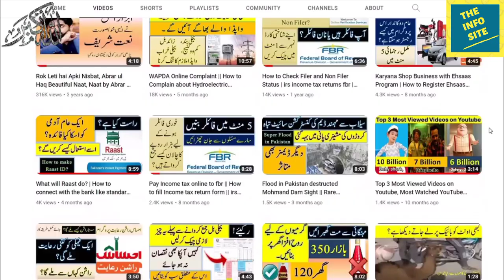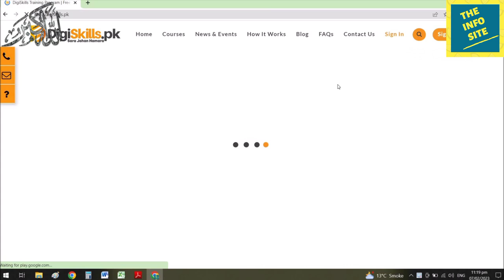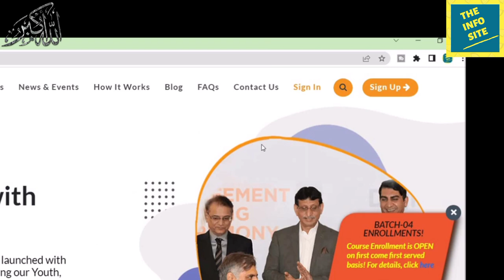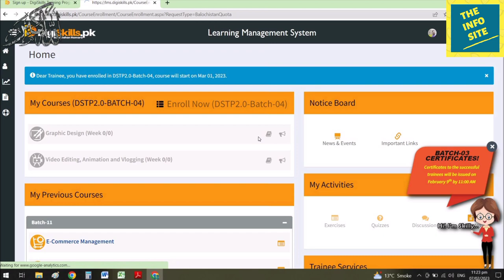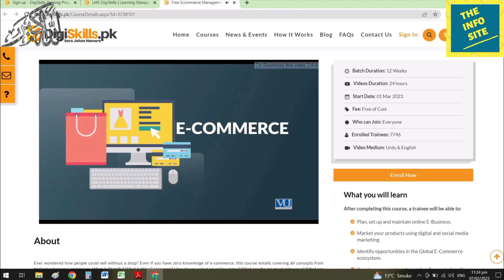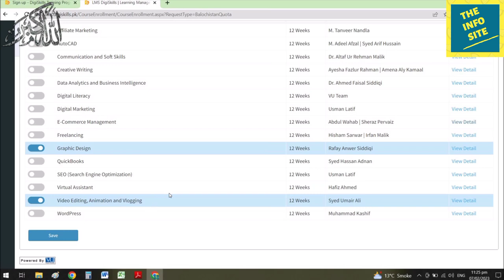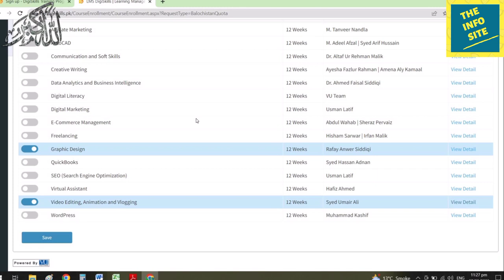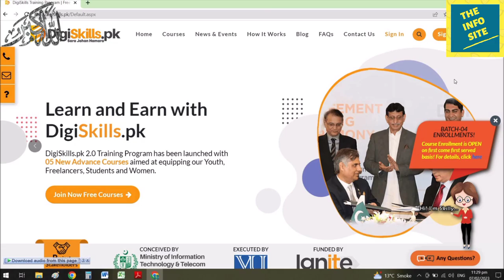Free IT Courses for Girls and Boys from Digiskills & Virtual University || vulms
In this video we provide you details about the exciting news about free IT courses being offered in collaboration with Digiskills and Virtual University. This unique opportunity will allow individuals to gain access to high-quality IT education, completely free of charge. The courses cover a wide range of topics with the help of experienced instructors. Students will have the chance to develop their skills and advance their careers in the tech industry.

The video highlights the Way how can we apply online for these courses & benefits of participating in these courses, including the opportunity to learn from industry experts, access to the latest technology and tools, and the chance to network with fellow students and professionals. Additionally, the video discusses the flexible schedule options available, allowing students to balance their studies with other commitments.

The collaboration between Digiskills and Virtual University has made this exciting opportunity possible, and the video showcases the commitment of both organizations to providing accessible education to those interested in IT. Whether you are a beginner or an experienced professional, these courses have something for everyone and offer a fantastic chance to further your knowledge and skills.

So if you're looking to boost your career in the tech industry, this video is a must-watch. Don't miss out on the chance to take advantage of this amazing opportunity and enroll in these free IT courses today!

Digiskills.pk is a government-supported initiative aimed at providing digital skills training to the people of Pakistan. It offers a range of free online courses in various fields, including:

Freelancing
Digital Marketing
Graphic Design
Web Development
AutoCAD
QuickBooks
Content Writing
E-Commerce Management
Search Engine Optimization (SEO)
Video Editing
Microsoft Office
I.T Fundamentals
Entrepreneurship
Financial Management
These courses are designed to provide students with the skills and knowledge they need to succeed in the digital world, and they are suitable for people of all levels of experience, from beginners to professionals. The courses are delivered through interactive video lessons and practical exercises, allowing students to learn at their own pace and on their own schedule.